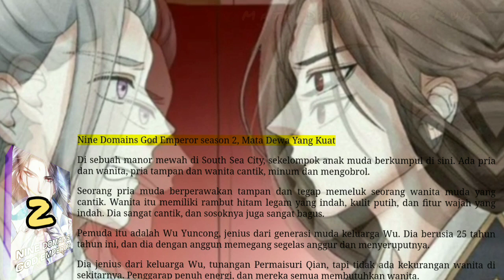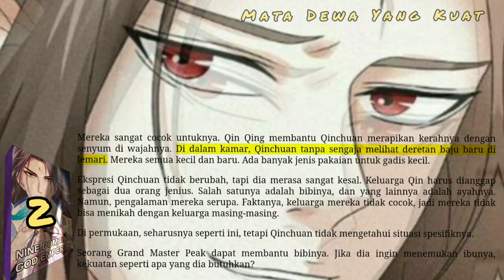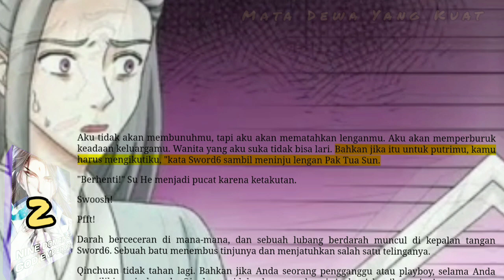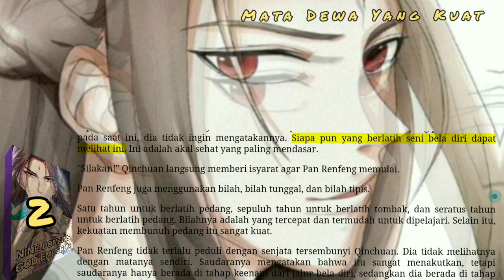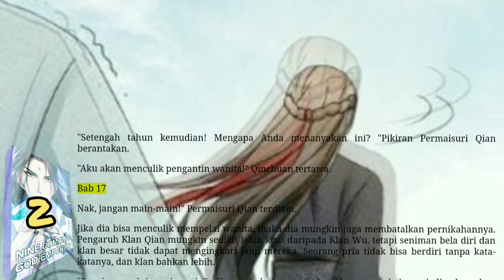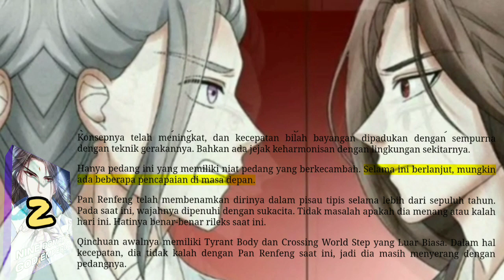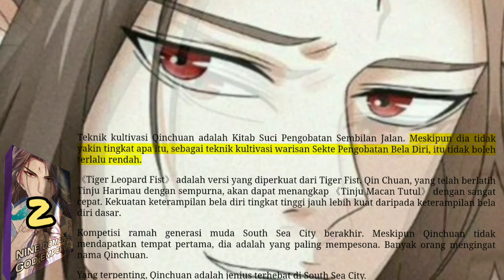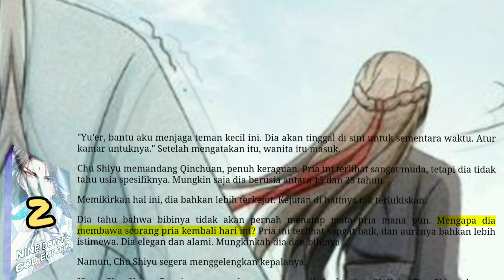Mata Dewa Yang Kuat, NDGE 2